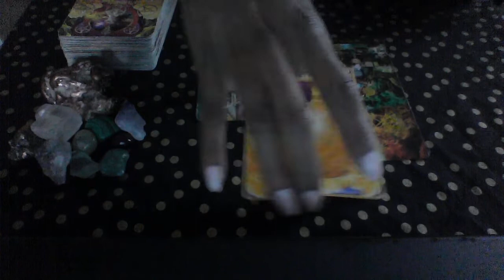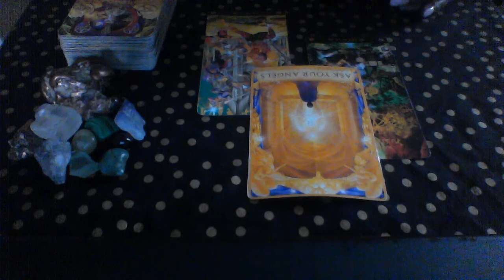TAURUS HAPPY B DAY! MAY 2019 SHOULD I REACH OUT YES, WILL YOU COMMIT